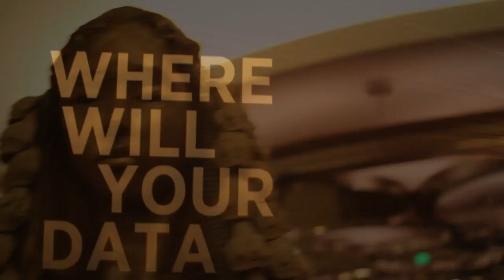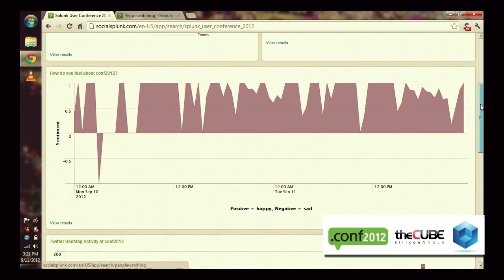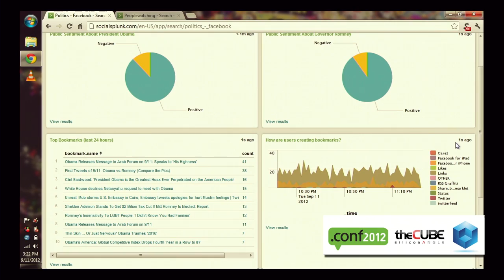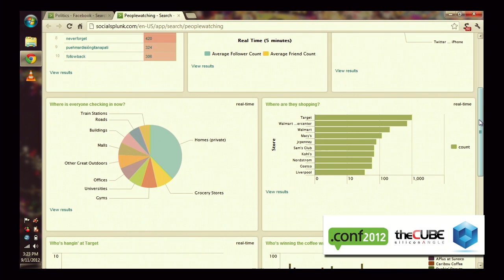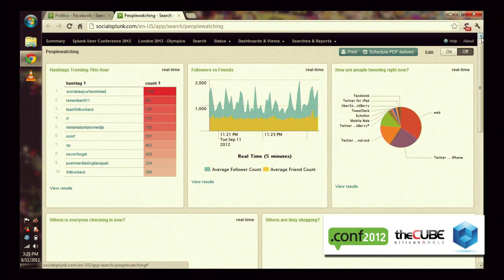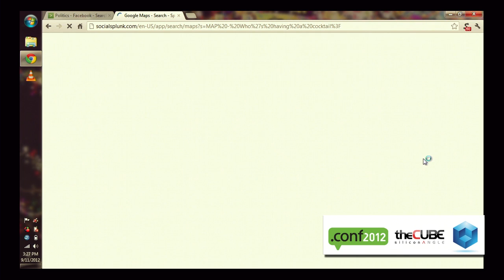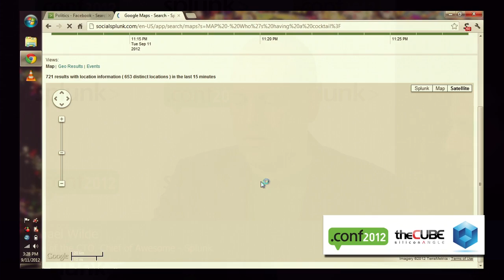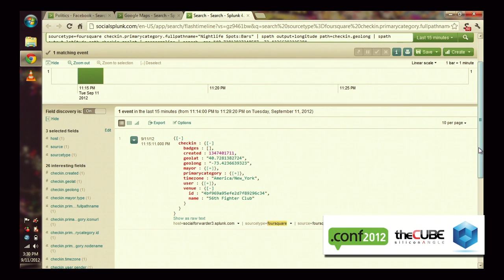Michael Wilde, Splunk | Splunk .conf2012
TheCube - Splunk .conf2012 - Michael Wilde, Office of the CTO, Splunk, with Jeff Kelly and Jeff Frick